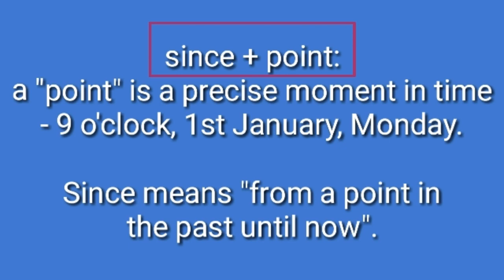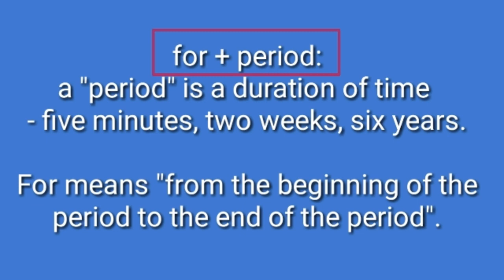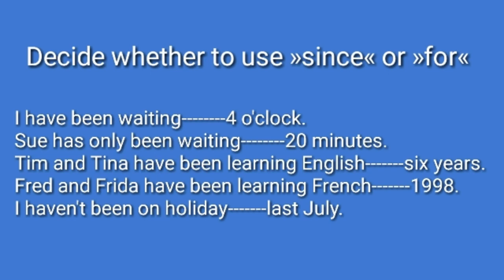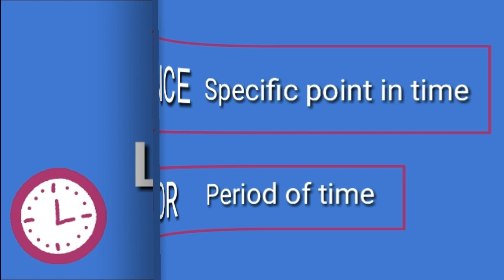Usage of Since & For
FOR AND SINCE FOR TIME

We lived there for five years.
He has been away since Tuesday.
We often use for and since when talking about time.

FOR + PERIOD:
A "period" is a duration of time - five minutes, two weeks, six years. For means "from the beginning of the period to the end of the period".
Eg:
for 20 minutes
for three days
for 2 centuries
for a long time
for ever

SINCE + POINT:
A "point" is a precise moment in time - 9 o'clock, 1st January, Monday. Since means "from a point in the past until now".
Eg:
since 9am
since Monday
since January
since 1997
since 1500
since I left school
since the beginning of time

FOR can be used with all tenses.
SINCE is normally used with perfect tenses.

Both FOR and SINCE also have other meanings, with no reference to time. Here are some examples:

Is this the train for London?
Since you ask, I'll say yes.
Since he didn't study, he didn't pass the exam.